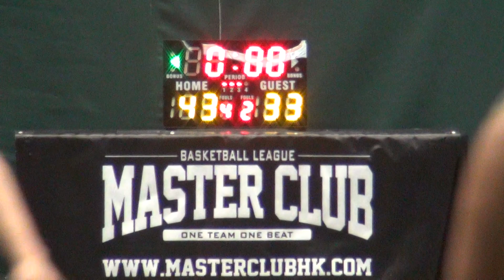26APR15 富途證劵 vs 心籃銀狼 Q3